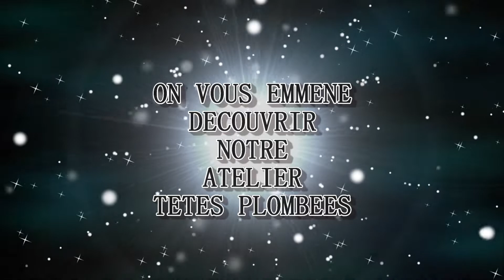ATELIER PLOMB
Chez Powerline on fabrique nos leurres souples, mais pas que .Il existe une part de fabrication encore artisanale, qui necessite un savoir faire et un "coup de main" qui ne s'apprend pas dans les livres mais bien à l'atelier ! Didier, lui, il a appris avec son pére, et, on peut le dire, le "coup de main" il l'a bien ! Maintenant vous savez que nos têtes plombées sont aussi fabriquées en France ! Vous pourrez les trouver en vrac, ou en blister dans vos meilleurs shops !
Chez Powerline on fabrique nos leurres souples, mais pas que .
Il existe une part de fabrication encore artisanale, qui necessite un savoir faire et un "coup de main" qui ne s'apprend pas dans les livres mais bien à l'atelier !
Didier, lui, il a appris avec son pére, et, on peut le dire, le "coup de main" il l'a bien !
Maintenant vous savez que nos têtes plombées sont aussi fabriquées en France !
Vous pourrez les trouver en vrac, ou en blister dans vos meilleurs shops !